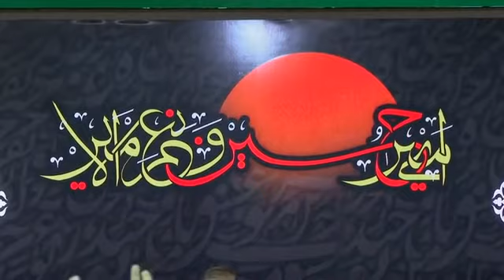1st Day, Muharram 1393, روز اول محرم , Haj Mansour Arzi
روز اول ماه محرم 1393
حسینیه صنف لباس فروشان
حاج منصور ارضی